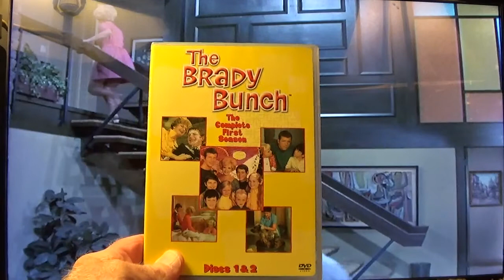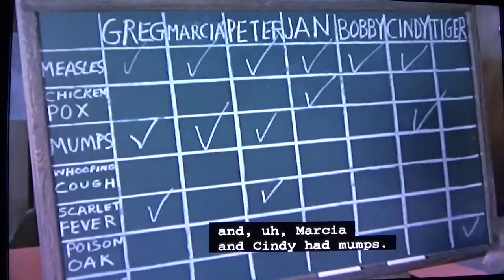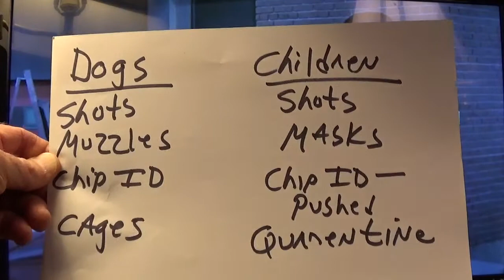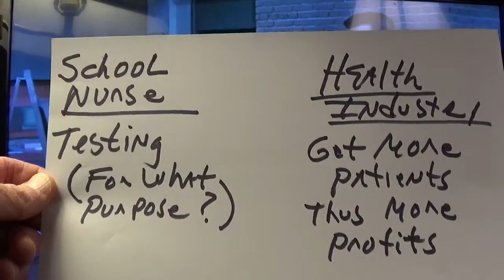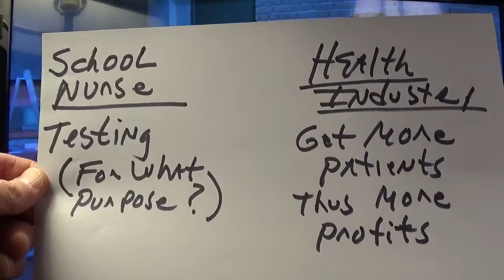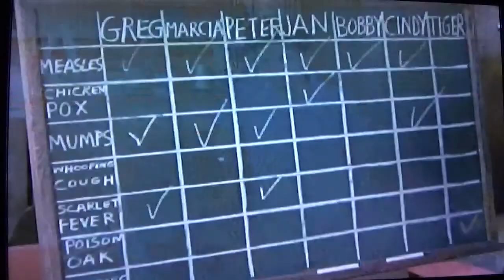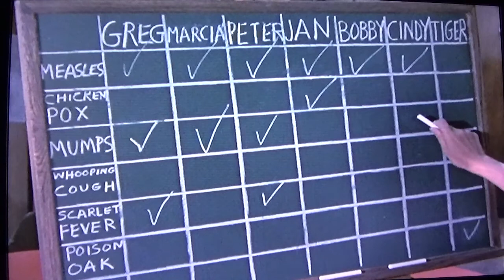The Chart at the Home of the Brady Bunch. Prediction of What was Coming